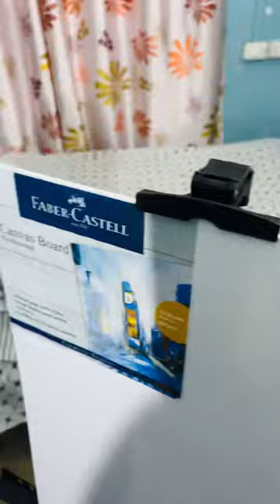Unboxing Artist Stand / Qatalitic Portable Lightweight Tripod Easel.